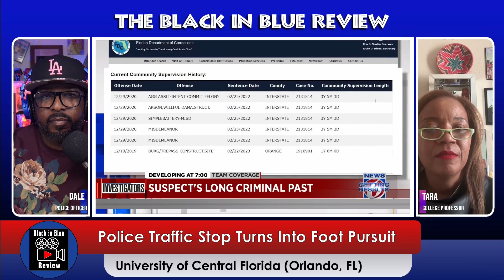Police Traffic Stop Turns Into Foot Pursuit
On this Black in Blue Review, a college professor and I take a look at a traffic stop in Orlando, Florida by officers from the University of Central Florida Police Department.  The stop ultimately turned into a foot pursuit with dire consequences.